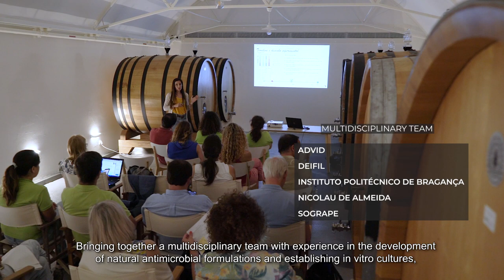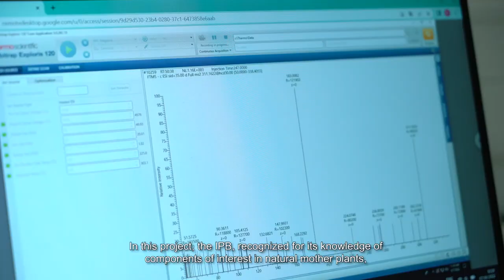PreVineGrape - Solução natural e inovadora para a indústria vitivinícola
O projeto PreVineGrape pretende ser uma solução natural e inovadora para a indústria vitivinícola, através do desenvolvimento de um biofungicida, eficiente e sem efeitos adversos, validado in vitro e in loco, compreendendo para tal um leque extenso de avaliações e recursos especializados.